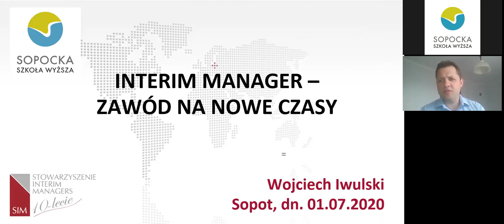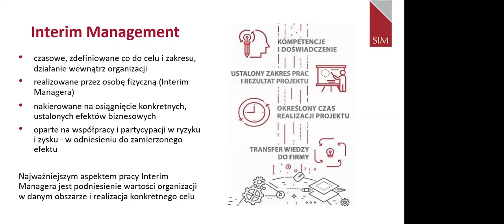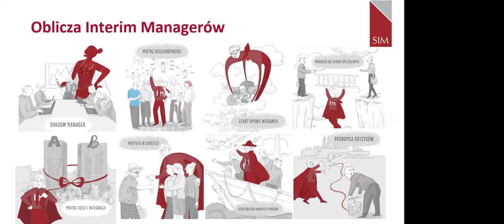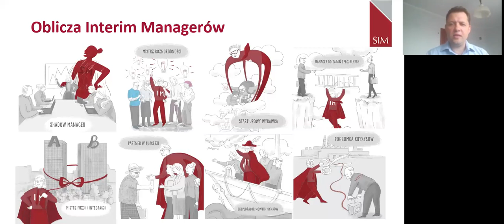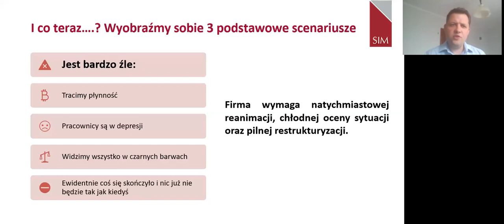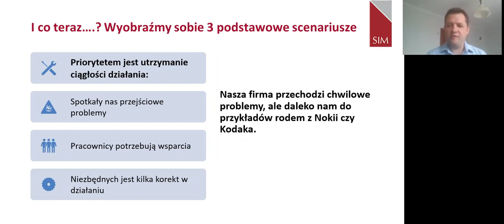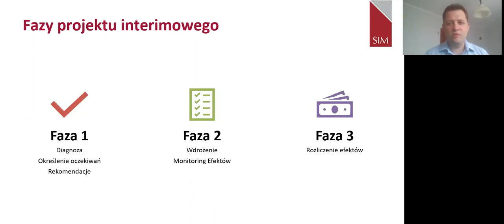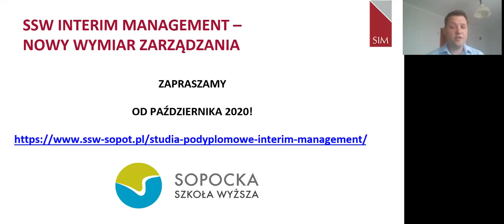Interim Manager – zawód na nowe czasy - spotkanie z ekspertem SSW Wojciechem Iwulskim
Interim Manager – zawód na nowe czasy - spotkanie z ekspertem SSW Wojciechem Iwulskim, wykładowcą i opiekunem współprowadzącym studiów podyplomowych SSW "Interim Management - nowy wymiar zarządzania".